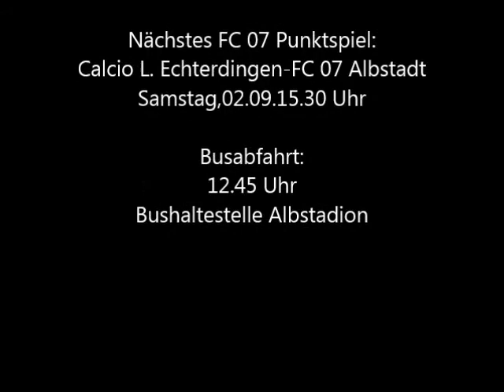PK / FC 07 Albstadt- VfL Sindelfingen 1:5 (1:3)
Pressekonferenz:
FC 07 Albstadt-VfL Sindelfingen 1:5 (1:3)
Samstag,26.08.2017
Presseraum Albstadion Albstadt